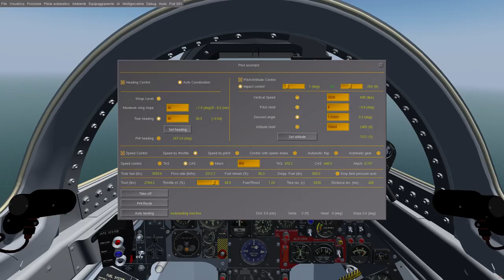FIAT G91R1B for Flightgear in low-level flight in flat areas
To avoid the dolphin flight of the plane in flat areas there is a parameter that varies from 0 to 5 degrees, this parameter is used to calculate the start of the pull-up or dive action. If small, 1-2 degrees, you do not have the dolphin flight effect, but the reaction of the plane with respect to possible obstacles is slower, therefore it is necessary to increase the second cursor that defines the minimum overflight quota. In the lowlands it is possible to make a very suggestive flight at low altitude, lowering the two parameters until the desired altitude is reached, with respect to the ground. Remember that if the first parameter is small (1-2 degrees) the reaction times are slow, so it is convenient to start the angle at 4-5 degrees and then lower it once we are at the desired height with respect to the ground. In the mountains the parameter must be 4 or 5 degrees high, otherwise you risk having an impact with the ground.